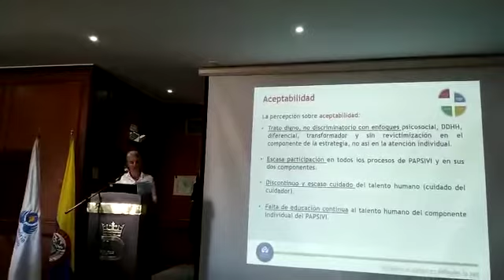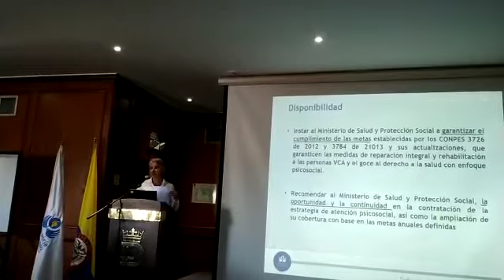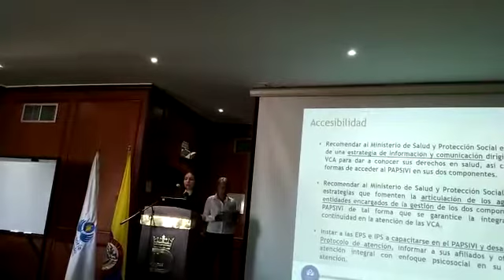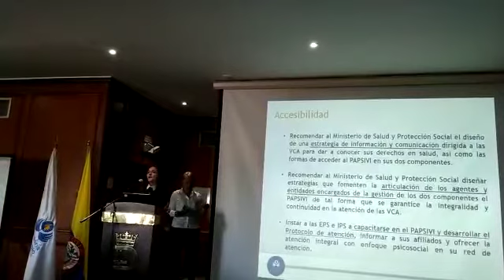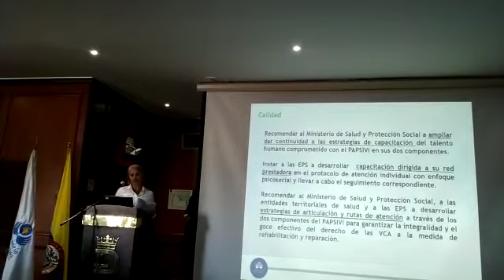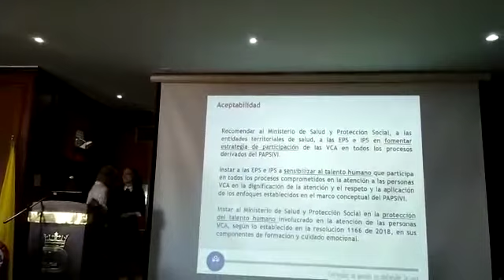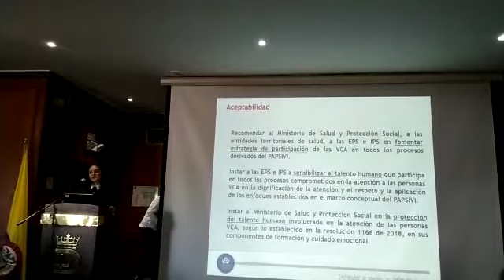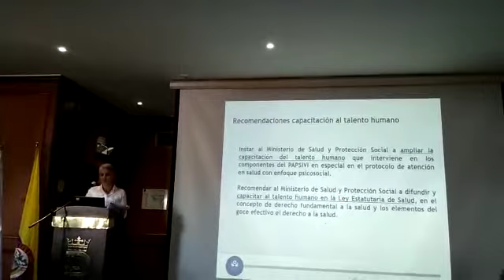Informe Defensorial -“Derecho a la salud” IV – PAPSIVI - Seguimiento Ley 1448 de 2011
Desde la Veeduría Nacional de la Participación y Acción Comunal VENACOM se realiza seguimiento a las diferentes acciones generadas en la comunidad y que afectan directa e indirectamente a tod@s nuestros afiliados de la Acción Comunal, en esta ocasión realizamos acompañamiento en la presentación de informes defensoriales “Derecho a la salud – Monitoreo a los servicios de urgencias de IPS en Colombia” y “Factores que inciden en la garantía del Derecho a la Salud de la Población Víctima del Conflicto Armado”.

“Un trabajo realizado por los defensores regionales y servidores Públicos de la Defensoría del Pueblo a nivel nacional y demás personas que colaboraron en la realización de la aplicación de los instrumentos en las distintas ciudades del país”.

La finalidad del ente Defensorial es la protección de los derechos humanos y de las libertades de todas las personas frente a actos, amenazas o acciones ilegales, injustas, irrazonables, negligentes o arbitrarias de cualquier autoridad o de los particulares. La Defensoría del Pueblo se instituye, entonces, como el organismo tutelar de los derechos y garantías de los habitantes del territorio nacional como de los colombianos residentes en el exterior.

Según el artículo 3 del Decreto 492 de 1990 “Por el cual se reglamenta parcialmente los servicios de urgencias y se dictan otras disposiciones” define de forma amplia así: “URGENCIA”. Es la alteración de la integridad física y/o mental de una persona, causada por un trauma o por una enfermedad de cualquier etiología que genere una demanda de atención médica inmediata y efectiva tendiente a disminuir los riesgos de invalidez y muerte.

Con el fin de garantizar el derecho fundamental a la salud de los usuarios y el acceso a los servicios de urgencias de calidad, la Resolución 5596 de 2015 hace la selección y clasificación que permite determinar la prioridad con la cual se atenderán los usuarios, basados en sus necesidades terapéuticas y recursos disponibles.

Con este mecanismo, las IPS deben realizar una valoración clínica breve que determina la prioridad en que un paciente será atendido. El “Triage”, como proceso dinámico que es, cambia tan rápidamente como lo puede hacer el estado clínico del paciente.

El “Triage” no podrá ser empleado como un mecanismo para la negación de la atención de urgencias.

Triage I: Requiere atención inmediata. La condición clínica del paciente representa un riesgo vital y necesita maniobras de reanimación por su compromiso ventilatorio, respiratorio, hemodinámico o neurológico, perdida de miembro u órgano u otras condiciones que por norma exijan atención inmediata.
(Requiere atención inmediata)

Triage II: La condición clínica del paciente puede evolucionar hacia un rápido deterioro o a su muerte, o incrementar el riesgo para la pérdida de un miembro u órgano, por lo tanto, requiere una atención que no debe superar los treinta (30) minutos. La presencia de un dolor extremo de acuerdo con el sistema de clasificación usado debe ser considerada como un criterio dentro de esta categoría.
(Requiere una atención en máximo 30 minutos)

Triage III: La condición clínica del paciente requiere de medidas diagnósticas y terapéuticas en urgencias. Son aquellos pacientes que necesitan un examen complementario o un tratamiento rápido, dado que se encuentran estables desde el punto de vista fisiológico aunque su situación puede empeorar si no se actúa.
(Requiere atención en 30 minutos)

Triage IV: El paciente presenta condiciones médicas que no comprometen su estado general, ni representan un riesgo evidente para la vida o pérdida de miembro u órgano. No obstante, existen riesgos de complicación o secuelas de la enfermedad o lesión si no recibe la atención correspondiente.
(Requiere atención menor de 1 hora)

Triage V: El paciente presenta una condición clínica relacionada con problemas agudos o crónicos sin evidencia de deterioro que comprometa el estado general de paciente y no representa un riesgo evidente para la vida o la funcionalidad de miembro u órgano.
(Requiere una atención de un tiempo estimado de dos horas)

Los tiempos de atención no aplican en situaciones de emergencia o desastre de múltiples víctimas.

Las responsabilidades en la implementación del “Triage” y sus categorías, por parte de las IPS y las Entidades Responsables del pago de los servicios de salud, se encuentran en el artículo 6 y 7 de la Resolución 5596 de 2015.

Para un análisis legal y jurisprudencial de la ley estatutaria de salud, Ley 1751 de 2015 y/o normas complementarias en salud se pueden remitir a: